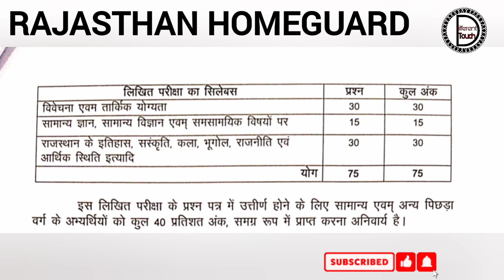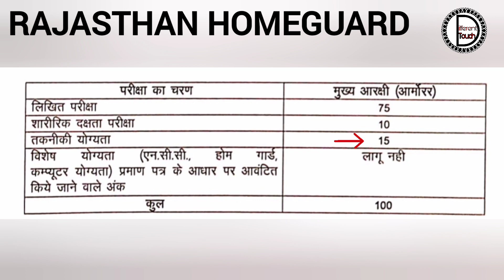राजस्थान होमगार्ड भर्ती एग्जाम डेट हुई जारी || Rajastha Home Guard bharti 2022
Read the Notification for More Details,PDF bhi Apko provide ki jayegi👉 instagram, Telegram 👉 Different Touchh link apko uper dikh jayega

rajasthan homeguard bharti 2021
rajasthan homeguard bharti 2022
home guard
rajasthan home guard running
rajasthan homeguard bharti 2021 result
home guard result
home guard merit list
home guard cut off